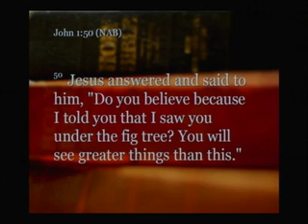Fr Mark Goring - Homily on St. André Bessette (5 Jan 2012)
Fr. Mark Goring preaches about St. Brother André Bessette

| Be inspired and equipped for the New Evangelization with videos, blogs, podcasts, articles & formation courses

| Discover the spirituality, brotherhood and mission of the Companions of the Cross and how you can participate

| Explore a vocation to the priesthood with the Companions of the Cross